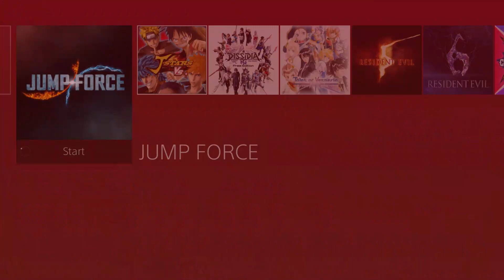THIS GAME IS HYPE! : "JUMP FORCE"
Today we're playing an amazingly hard Anime game from Bandai Namco.  ps...i suck at it